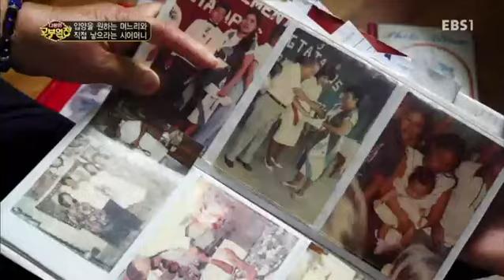다문화 고부열전 - 입양을 원하는 며느리와 직접 낳으라는 시어머니_#003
입양을 원하는 며느리와 직접 낳으라는 시어머니,

38살 필리핀 며느리 아이가 없어 조바심. 입양까지 고려하는데 시어머니는 입양반대. 필리핀 카비테주 실랑시 며느리 고향 방문, 400년 역사의 퀴아포성당과 시장,피크닉 그로브도 방문.